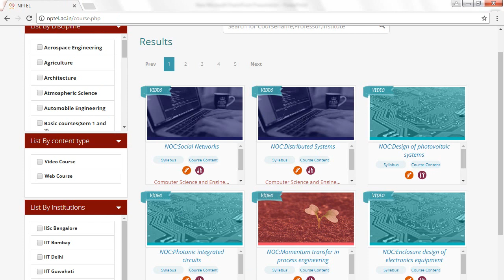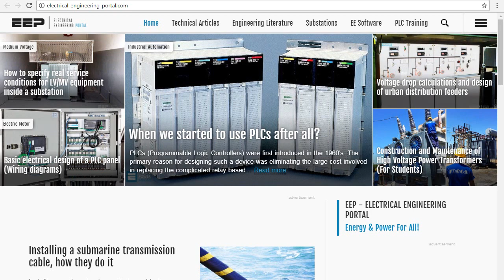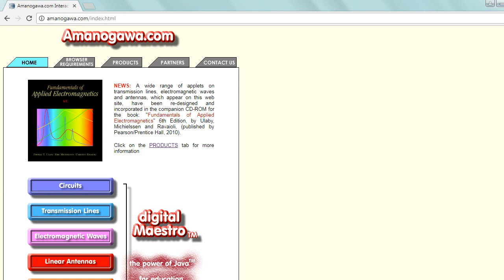Top Electrical website for Electrical Engineers Students for electrical engineering basics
Top Electrical website for Electrical Engineers Students for electrical basics
In this video we are trying to give 7 best sites for electrical engineering basics. this videos will be helpful for learning the basics of electric engineering.
1.NPTEL
2.MIT
3.Electromechanical library
4.Free Video Lectures
6.Electrical Engineering portal